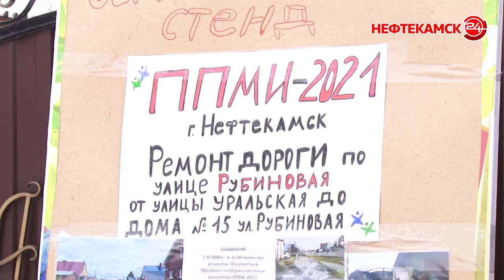Мечтают о безопасной дороге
Уже много лет жители улицы Рубиновая, что в мкрн Восточный-2, мечтают об удобной и безопасной дороге, которая ведет к их домам. Поэтому и решили принять участие в Программе поддержки местных инициатив. И пусть даже придется частично вложить деньги в ремонт из собственных карманов, но зато больше не придется тонуть в лужах и грязи. Об этом далее.